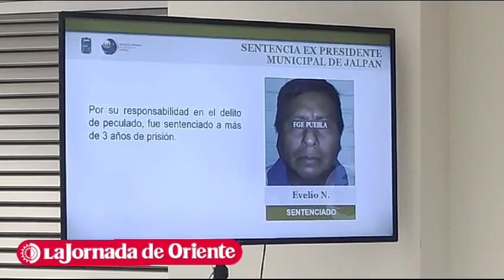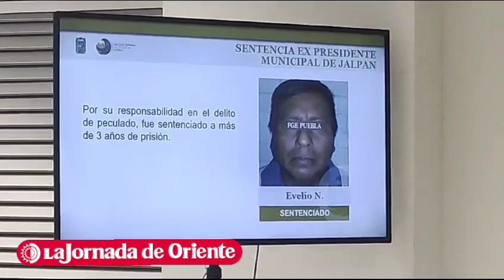Evelio N., ex presidente de Jalpan fue sentenciado a tres años y 4 meses por malversar dinero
Evelio N., ex presidente municipal de Jalpan fue sentenciado a tres años y 4 meses en prisión por malversar 6.5 mdp; también deberá pagar esa cantidad